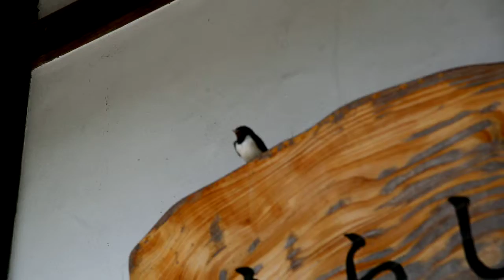ツバメさん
大鹿村の山奥